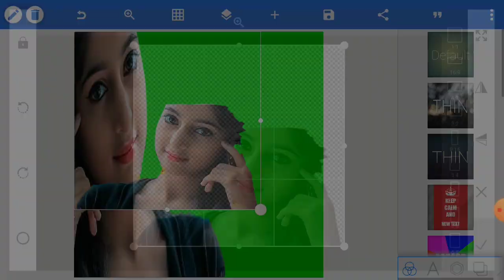How To Joint Picture Editing Part 438 Background change in PixelLab cc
This video absolutely better way showing how to shoot professional Photo Edit with mobile phone and how to makes any of awesomely professional Photo Editing with in your android mobile very excellently and how to do any better shoot youtube video with in used Laptop.